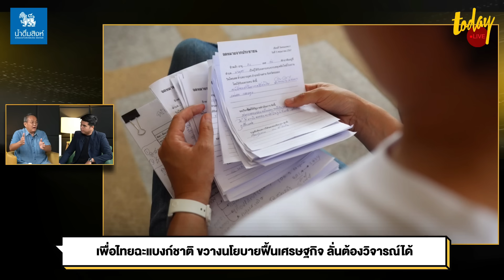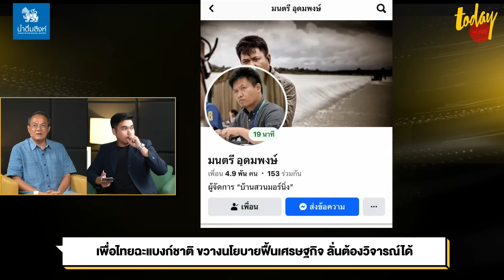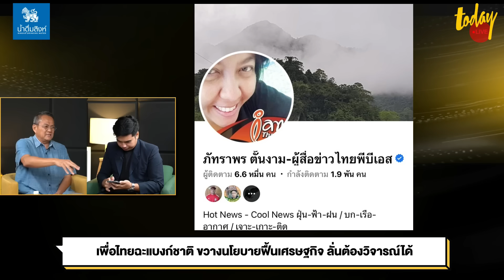อ.ธนพร วิเคราะห์ เพื่อไทยปูทางระยะสั้น คว้าชัยเลือกตั้ง ด้านก้าวไกลหวังเล่นเกมยาว | TODAY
ธนพร ศรียางกูล นักวิเคราะห์ทางการเมือง วิเคราะห์ การเมืองแบบเพื่อไทย สร้างความนิยมหวังเรียกคะแนนชนะการเลือกตั้งเป็นครั้งๆ ขณะที่ ก้าวไกลยังคงใช้กลยุทธ์เดิมปลูกความคิดประชาชน ผลลัพธ์วัดกันที่สนามเลือกตั้งครั้งถัดไป